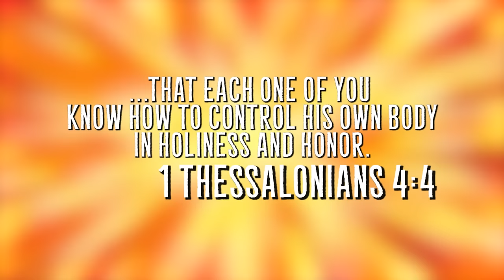The Quest For Screws [49] Fallout 4 NO VATS | SURVIVAL DIFFICULTY PLAYTHROUGH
I went on an adventure so I could get a bunch of screws so i could upgrade my guns so you could stop yelling at me about it. ;]
RULES FOR THIS PLAYTHROUGH ARE SIMPLE:
1. Don't use V.A.T.S.
2. Play on Survival (Hardest) Difficulty.
3. There's not really a way to prove to you that I didn't cut out any VATS usage, so you'll just have to take my word for it.

200 years after a nuclear war, Fallout 4 is set in a post-apocalyptic Boston, in which the player character emerges from an underground bunker known as a Vault. Gameplay is similar to Fallout 3. Completing quests and acquiring experience levels up the character, allowing for new abilities. With an optional first- or third-person view, players can explore Fallout 4‍ '​s open world setting at will, allowing nonlinear gameplay. Additional party members can accompany the player, who are able to assist them in battles. Players have the ability to construct and deconstruct buildings and items, and use them to build a settlement, which can attract and be inhabited by non-playable characters.

Fallout 4‍ '​s gameplay is similar to that of Fallout 3 and Fallout: New Vegas, the previous two main entries in the series. Returning features include a camera that can switch from first person to third person view and the ability to roam anywhere on the map. Fallout 4 is supposed to feature more appealing gameplay, a layered armor system, base-building, a dynamic dialogue system featuring 111,000 lines of dialogue, an in-depth crafting system which implements every lootable object in the game, and much more. Enemies such as mole rats, raiders, super-mutants, deathclaws, and feral ghouls return in Fallout 4, along with the companion Dogmeat, who is incapable of dying.